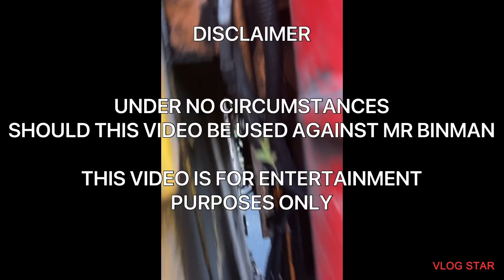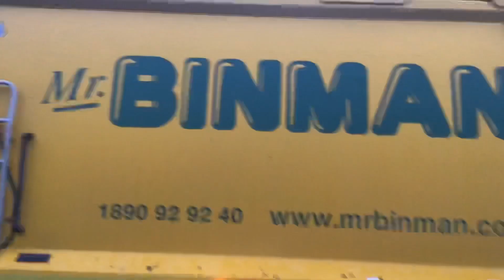Mr Binman 2017 P410 Olympus twin pack collecting bins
UNDER NO CIRCUMSTANCES SHOULD THIS VIXEO BE USED AGAINST ANY STAFF OF MR BINMAN